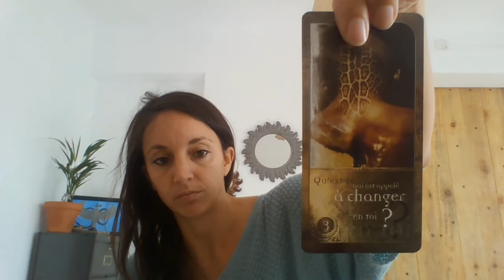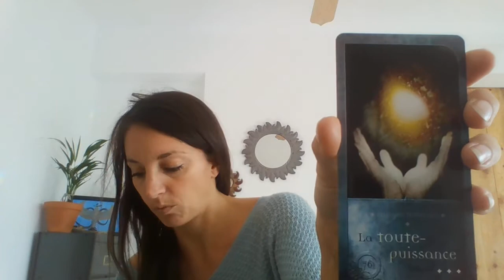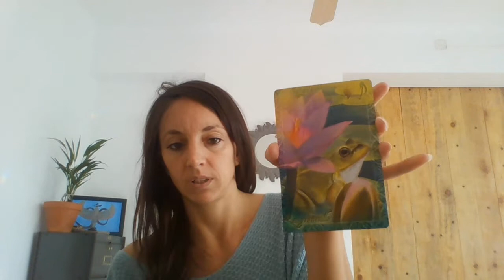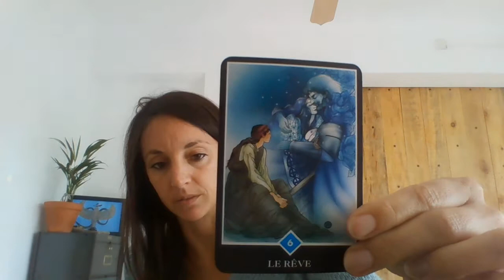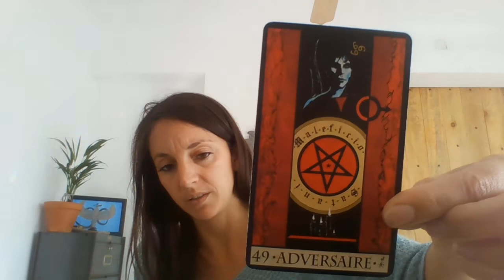Cartes oracles : présentation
Yuna Charbonneau
💫Thérapeute en Bioénergie
🌘Lecture de thème Astral et Numérologique
💃Cours de danse libre en Bretagne

✨  Si la vidéo t'a plu, n'hésite pas à la partager ou à me laisser un commentaire.

Voici une vidéo pour vous présenter les cartes oracles que j'utilise que je trouve les plus intéressent : Les chemins de Qumran, l'oracle du peuple animal d'Arnaud Riou, l'oracle zen d'Osho et l'oracle de la Triade.